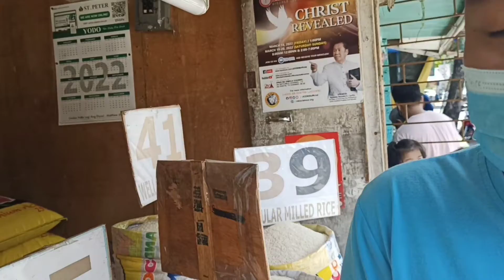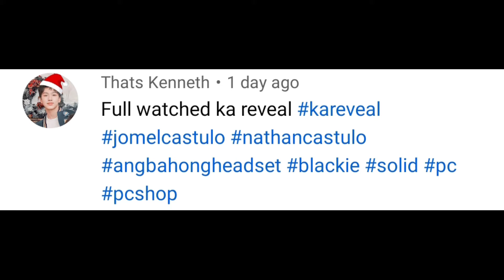TOTOO BA NA HINDE KA MAKAKA PULOT NG PISO KAHIT MAGLAKAD KA PA SA KAHABAAN NG KALSADA